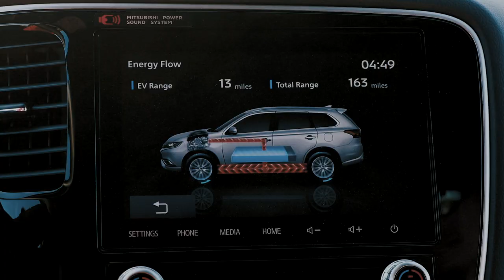Mitsubishi Motors Makes History Again at the 2020 Rebelle Rally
Mitsubishi Motors will once again make history in the deserts of California and Nevada by competing in the grueling Rebelle Rally in a Mitsubishi Outlander Plug-in Hybrid Electric Vehicle, the first PHEV to compete in the Rebelle. At the helm will be will be U.S. Army combat veterans Rachael Ridenour and Kristie Levy, working to tell the story of Record The Journey, a 501 (c) 3 charity dedicated to helping service-people returning from deployments ease their transition back into everyday life. The Rebelle Rally is the ultimate test of teamwork, vehicle reliability, and the ability to overcome obstacles, and we are proud to stand behind this team with the full force and performance heritage of the Mitsubishi brand.

Follow Mitsubishi Motors on social media for updates on Team Record the Journey as they embark on the ultimate, 10-day, 2,000-km road trip, October 8-17.